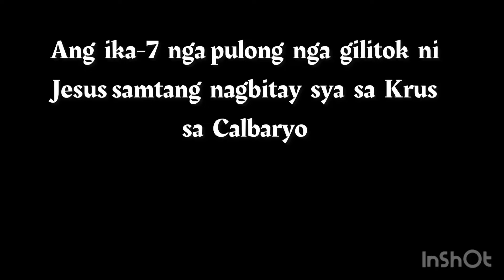FOICCI Holy Friday Reflection on the 7th words of Jesus | Brother Nathaniel M. Sacala, Sr.